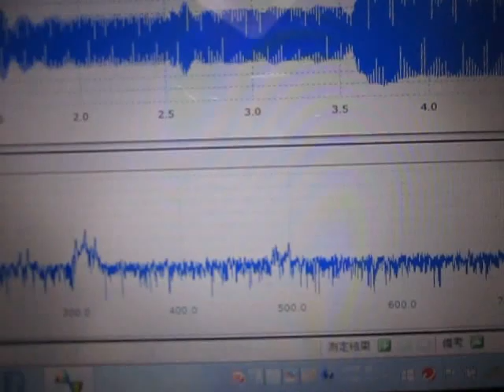オリジナル超音波実験 ultrasonic-labo